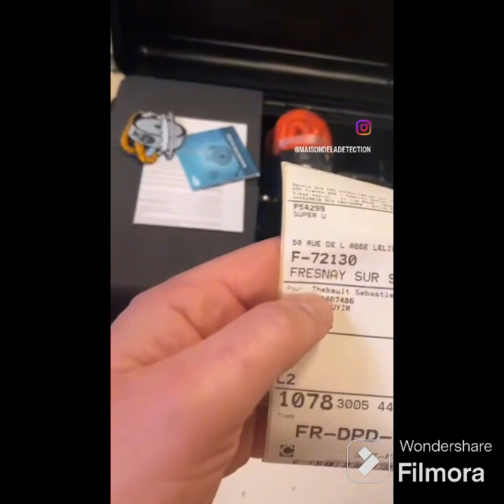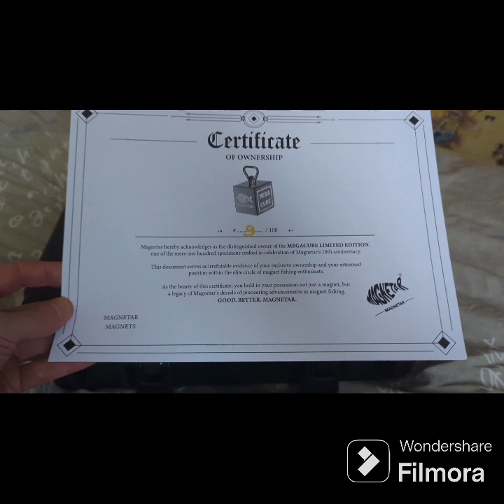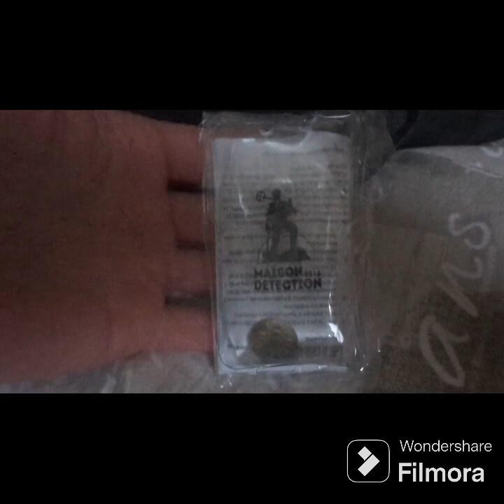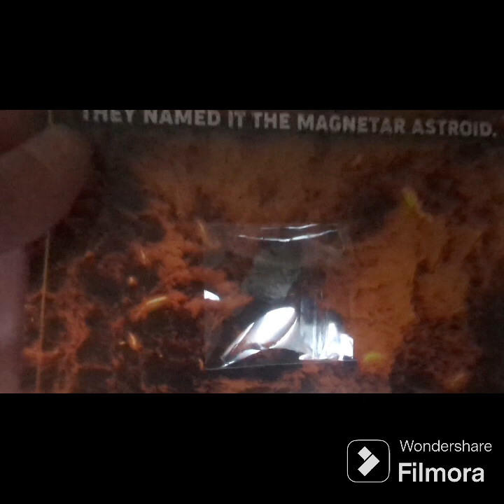AMPA_DEPOLLUTION. ouverture MEGA CUBE MAGNETAR. (1ER de France)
on découvre ensemble le nouvelle aimant MAGNETAR
le MEGA CUBE avec les goodies maison de la détection.